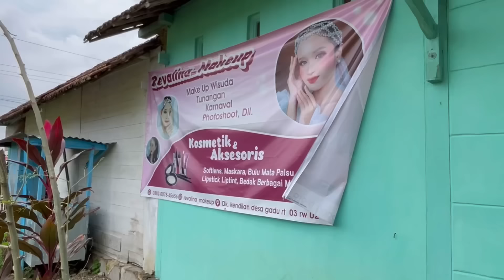ANAK WEDOK MELU MENDARAT SESOK BUNDA DEWI AREP BANCAAN‼️